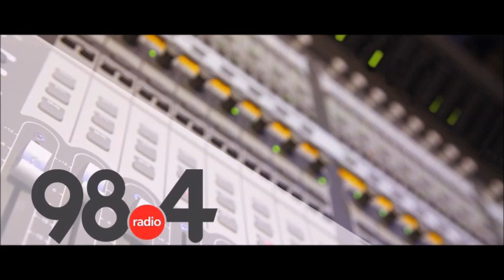Μεσημβρινό Δελτίο Ειδήσεων 2 /12/ 2021